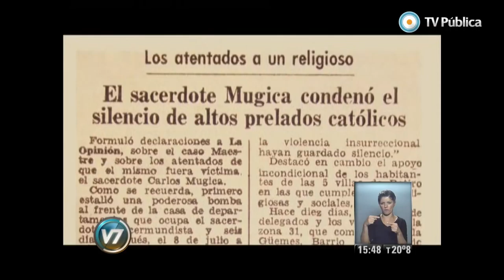Visión 7 - Acto en homenaje al Padre Mugica (3)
El acto se realizó en el marco del 40 aniversario de la muerte del cura, Carlos Mugica. La celebración se lleva a cabo en la esquina de la avenida 9 de Julio y Juncal, donde se instaló la escultura del cura villero. Emitido por Visión 7, noticiero de la TV Pública argentina, el sábado 10 de mayo de 2014.